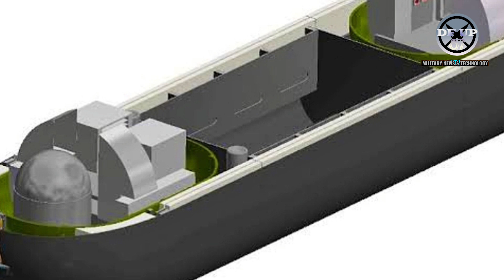Finally Royal Navy launches CETUS, the first largest unmanned submarine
Extra Large Autonomous Underwater Vehicle Royal Navy launches first largest unmanned submarine
Citing from the navy lookout website, The competition for the 8-12m XLUAV began in early 2022 and MSubs of Plymouth was awarded a £21.5m contract to produce CETUS in November 2022.

Warning!!!